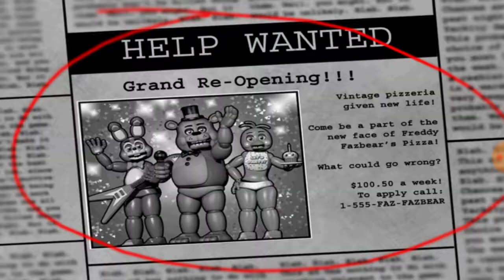FNAF 2 chica aljla (part1)